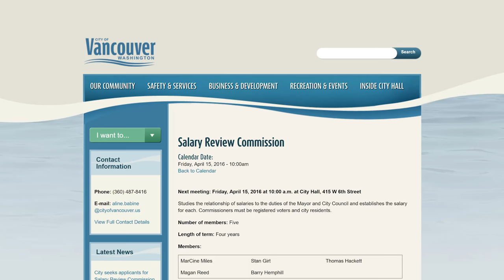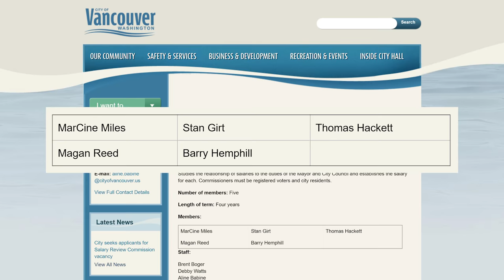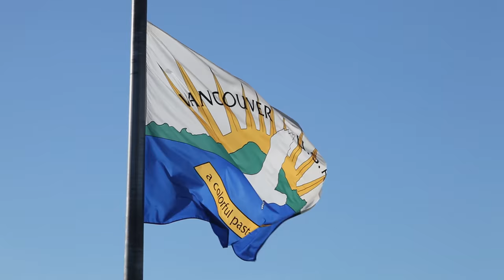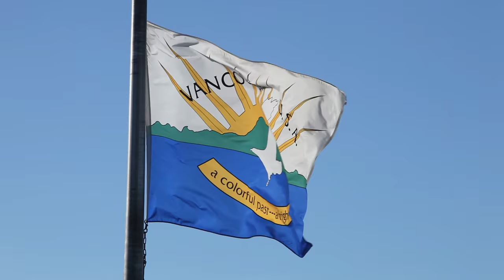City Mayor and Council abandons massive salary increase by local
In the City of Vancouver, Washington State - the part time mayor and council attempted to give themselves a 117% pay raise ( for the mayor, and over 50% for the rest).  They had appointed friends to an independant Salary Review Commission to justify this increase.  Mayor Tim Leavitt defended the huge pay raise in the face of strong citizen anger.

Local residents - of all partisan flavors - including several former Mayors and City Councilmembers - led a citizen petition drive to demand a vote on this proposed pay raise.  They collected over 4000 signatures in 30 days - more than enough to get it on the ballot.

In the face of such strong opposition, the City Council and Mayor was forced to reject the pay raise and have the salary review commission try again.

Another good example about how engaged citizens confronting government can make a difference.  For more background on this story: